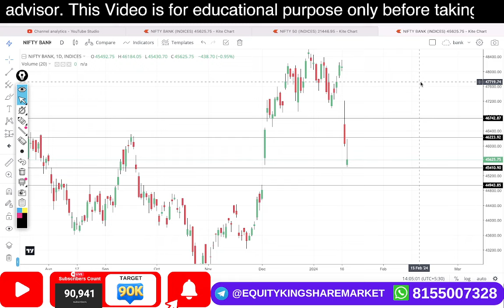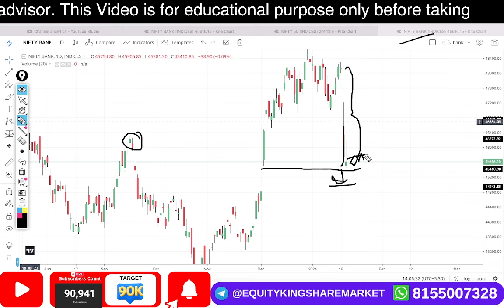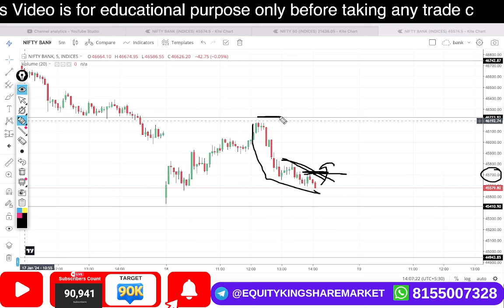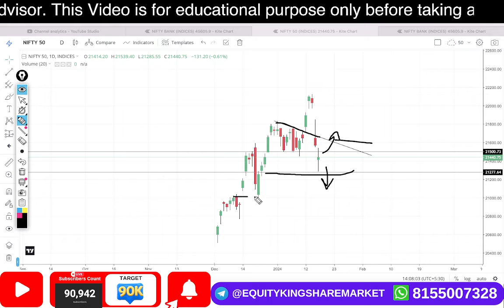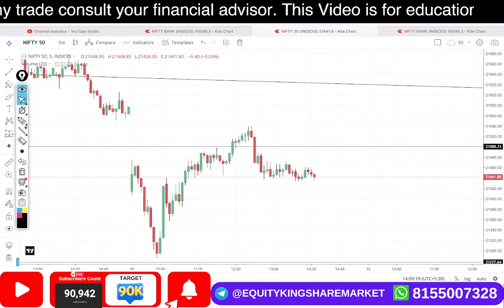BTST Trade for tomorrow | Kal k liye Call or Put? | 19th Jan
EK Classes

2 days specialized option trading workshop with 1 month support
All course detail & topic & demo video
Topics Covered:
Options trading
Trading strategy
Options trading for beginners
Trading strategies
Options trading
Futures and options in share market
Live trading
Intraday Trading
How to trade options
Live Trading
Day trading
Swing trading
Stock Market
Share market
Finance
Investor
Trading
Investing